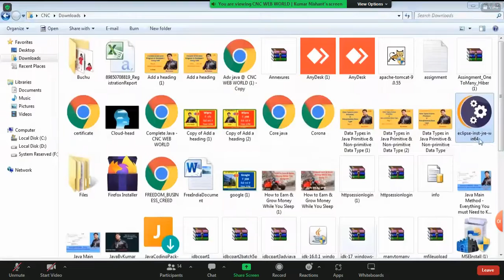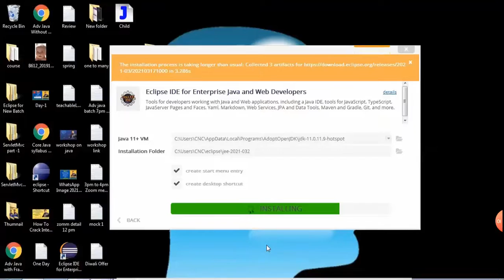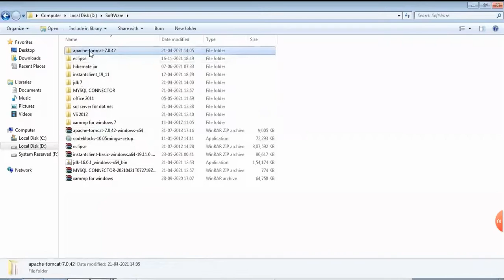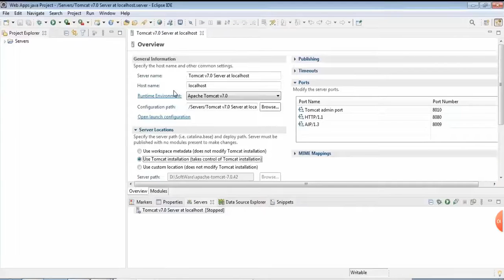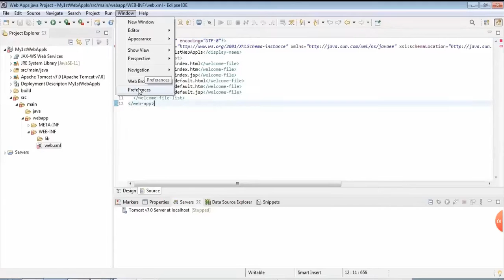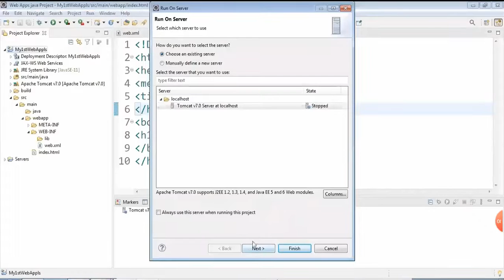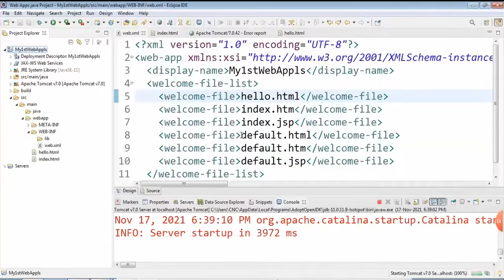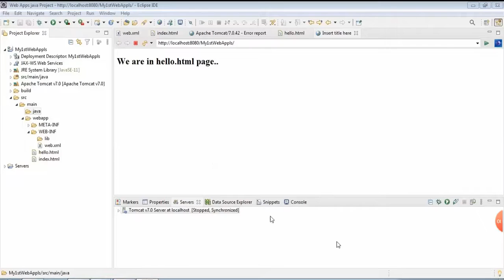Advance java 2nd days class